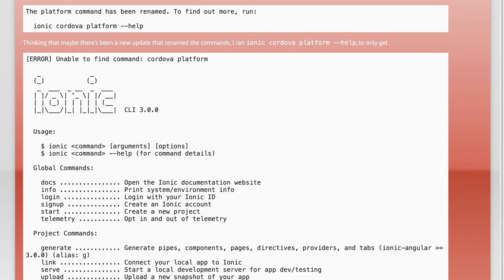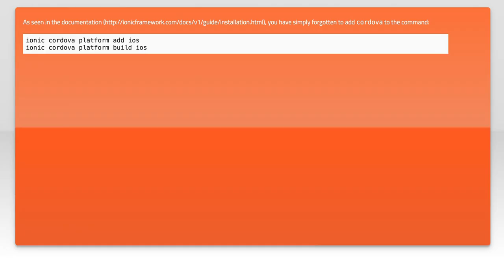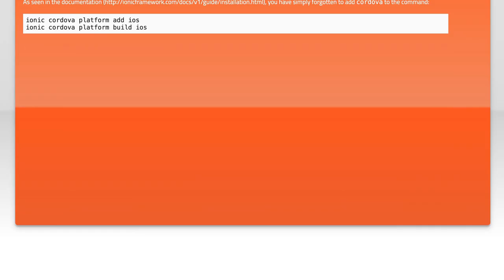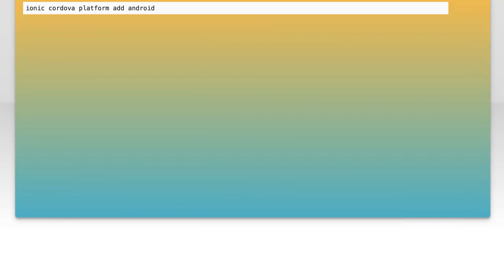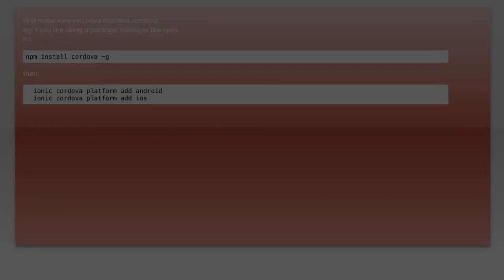Not able to run ionic platform commands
ios: Not able to run ionic platform commands

Related to: ios, cordova, ionic-framework